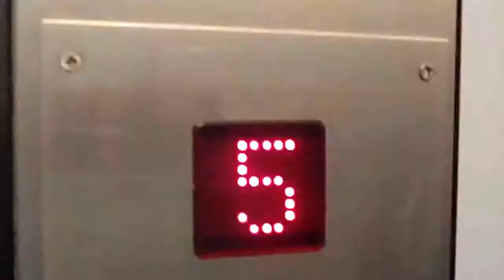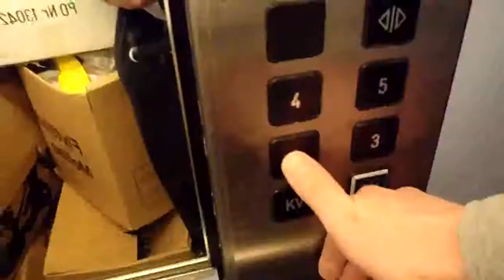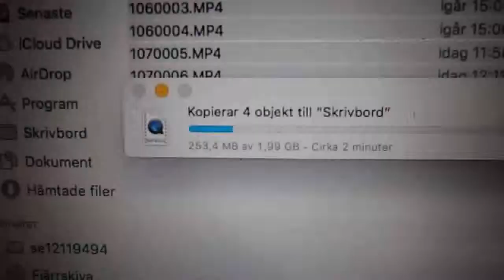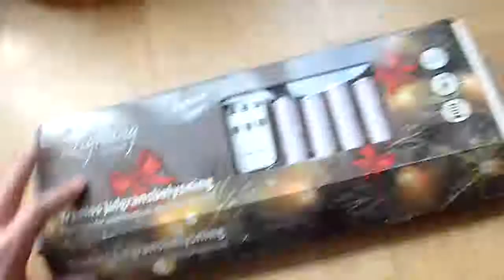Christmas is over for this time :)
This is an experiment, when it comes to editing - which I'm trying to learn, still... Christmas is over, and all the little santas are brought back to the attic. Please comment on the editing. Are the clips to short, too many...what needs to be changed?
Trad. Aloha Oe (Farewell to you) - Ukulele